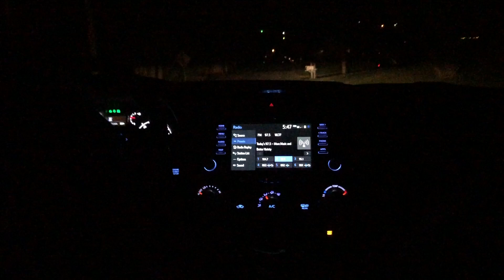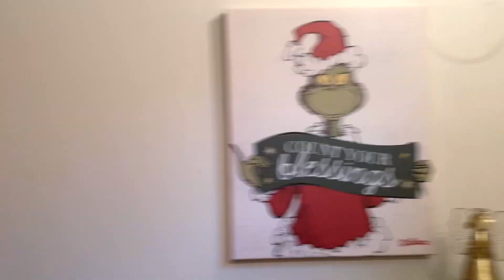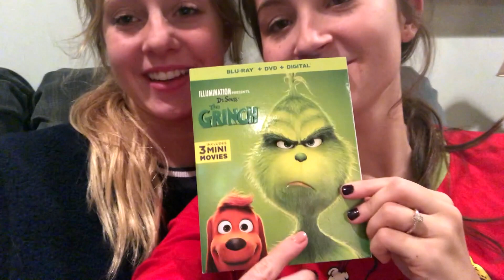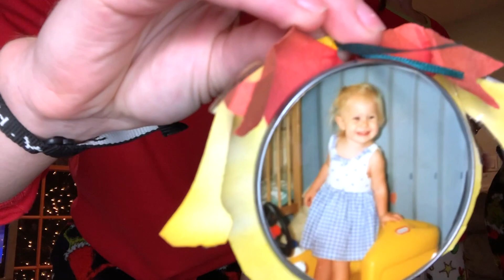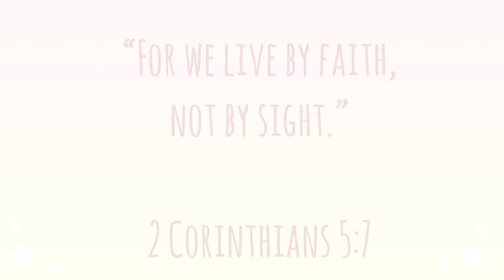FINDING OUR CHRISTMAS TREE & DECORATING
Welcome back!! It's the most wonderful time of the year and in todays video we bring you along on one of our most favorite days of the year, CHRISTMAS DECORATING DAY! We are so excited for this holiday season and hope this video helps put you in the Christmas spirit! Thanks for hangin out with us  ♡

~Philip E. Morris- The Christmas Vibe
~Jingle Punks- Deck The Halls
~Ikson- Present